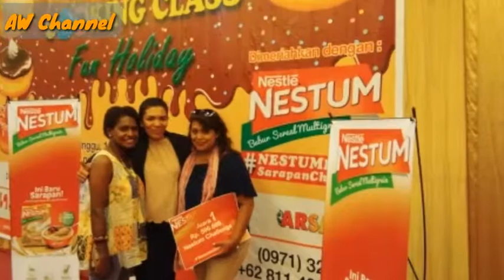Lomba membuat Sarapn Sehat dengan Nestum Nestlle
Chef Winona & Cheff Chuchan dalam lomba pembuatan Sarapan Sehat dengan Nestum Nestlle di Swissbel Hotel Merauke pada Hari Minggu 16 Desember 2018